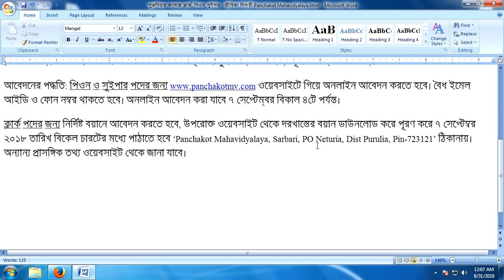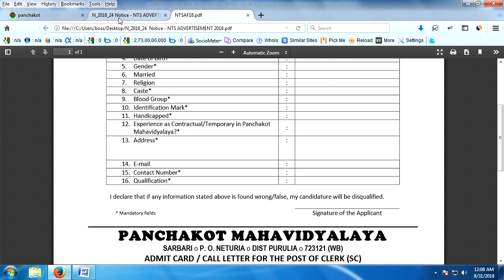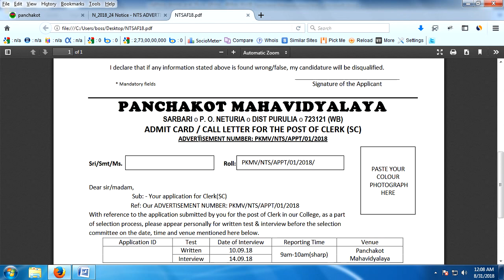Recruitment of Clerk Peon and Sweeper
Three clerks, peon and sweeper will be appointed in Panchkot College.

Zero and qualified: Clerk: Nominal 1 (Scheduled Caste). Must have computer knowledge with eighth grade pass or equivalent.

PEON: Vacant 1 (unsaved). The eighth grade pass. Computer knowledge is recommended.

Sweeper (Part Time): Vacant 1 (Unsaved).

Application Process: For Piyon and Sweeper positions, please go website and apply online.

To apply for a clerk position, call the application from the above website and fill out the application form on 7th September, 2018 in the afternoon of Panchakot Mahavidyalaya, Sarbari, PO Neturia, Dist Purulia, Pin-723121’ . Other relevant information can be known from the website.